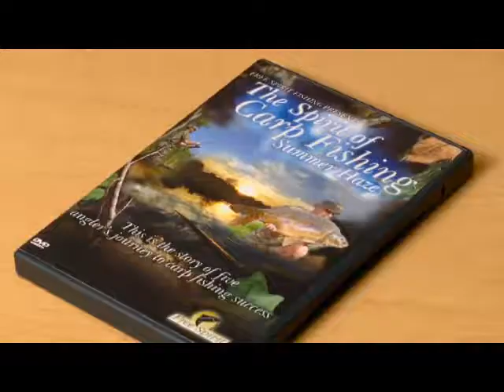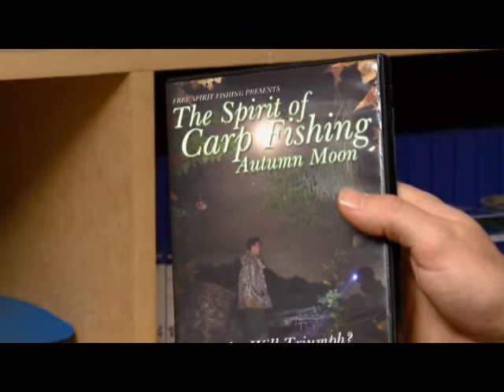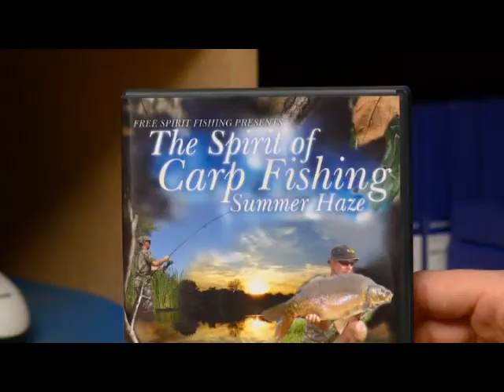Carp Fishing - Free Spirit DVDs Platinum Product